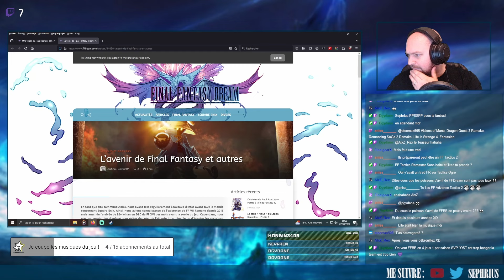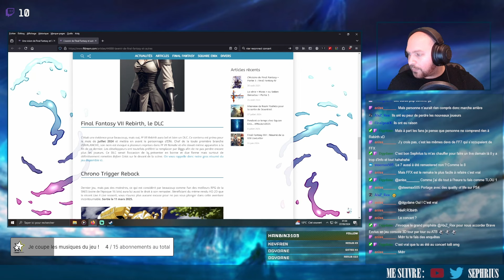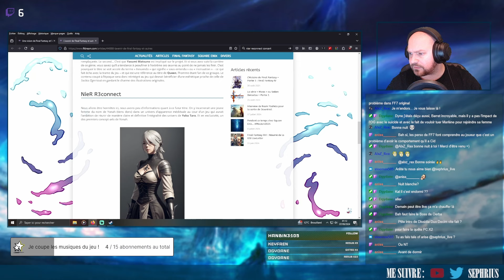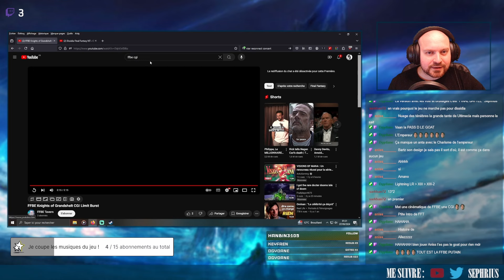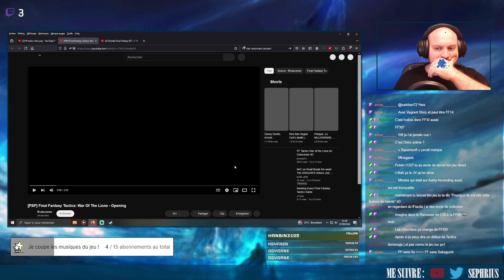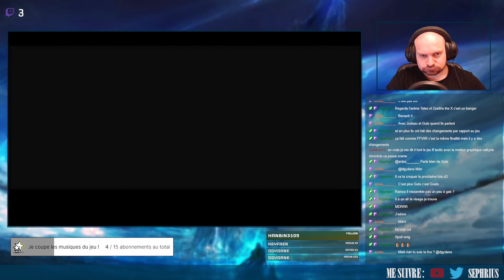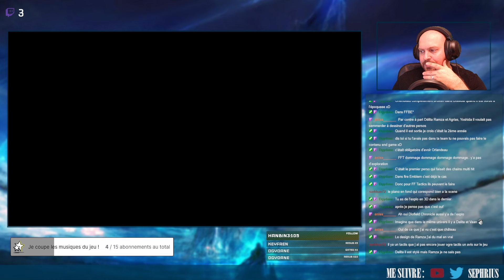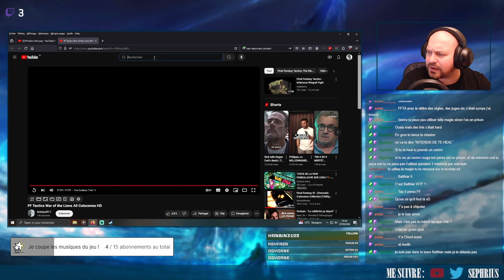ON PARLE DE FINAL FANTASY TACTICS, FINAL FANTASY XIII, SQUARE ENIX, FANTASIAN, ETC... [REDIFF LIVE]